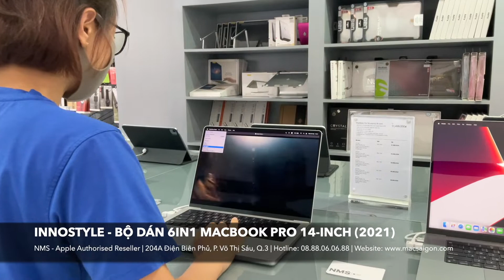Review INNOSTYLE - Bộ dán 6in1 MacBook Pro 14-inch (2021) @ NMS - Apple Authorised Reseller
NMS - Apple Authorised Reseller
204a Điện Biên Phủ, Phường Võ Thị Sáu, Quận 3, TP.HCM
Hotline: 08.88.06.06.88